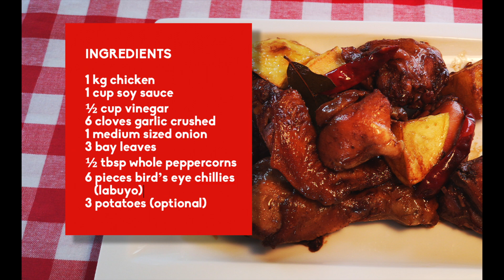Spicy Chicken Adobo Recipe | Simple Easy Adobo Recipe | OFW Cooking | Alandreeno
This is my very easy and simple foolproof Spicy Chicken Adobo Recipe.

Alandreeno's Spicy Chicken Adobo Recipe | Simple Easy Adobo Recipe | OFW Cooking